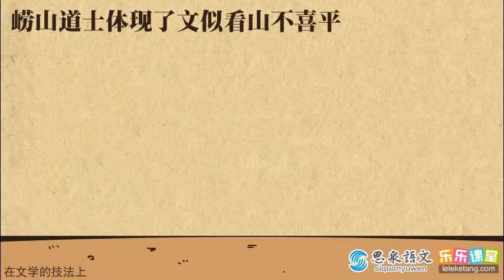3 崂山道士